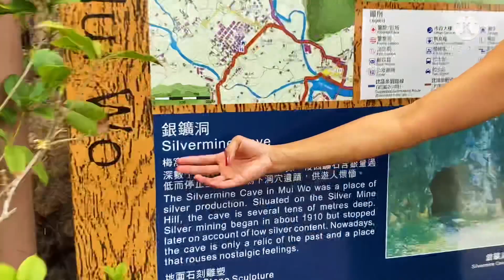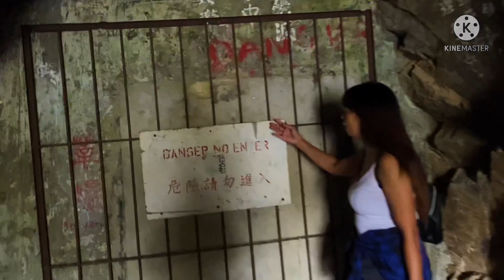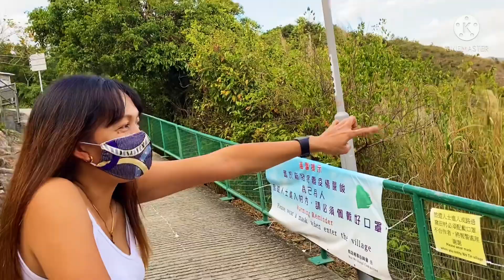SilverMine Cave and Falls adventure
It’s another awesome adventure with MayoraHK at Mui Wo HK.